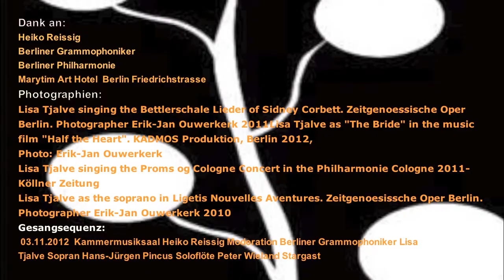IMAGOFEMINAE PERSONALITIES Lisa Tjalve & Image, Vorbilder, Weiblichkeit Berlin 2013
weiblichkeit zwischen image & identität
Herausgeber: Dipl.-Psych. Paiman Davarifard
ISSN: 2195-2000 Deutsche Nationalbibliothek GERMANY
PERSONALITIES Erfolgreiche Frauen aus den Bereichen Wissenschaft, Politik, Medien, Kunst & Sport
Lisa Tjalve im interview mit Paiman Davarifard
Image  Vorbilder  Weiblichkeit    Berlin 2013
Production, Camera, Sound, Montage: Paiman Davarifard
Edited by Paiman Davarifard
imagofeminae a free online magazine    Perleberger Str. 31, 10559 Berlin-D
an imagofeminae production   HD Quality 5:14 min.  Sprachen: Deutsch - English - русский
imagofeminae Personalities

Dank an:
Heiko Reissig
Berliner Grammophoniker
Berliner Philharmonie
Marytim Art Hotel  Berlin Friedrichstrasse
Photographien:
Lisa Tjalve singing the Bettlerschale Lieder of Sidney Corbett. Zeitgenoessische Oper Berlin. Photographer Erik-Jan Ouwerkerk 2011Lisa Tjalve as "The Bride" in the music film "Half the Heart". KADMOS Produktion, Berlin 2012,
Photo: Erik-Jan Ouwerkerk
Lisa Tjalve singing the Proms og Cologne Concert in the Philharmonie Cologne 2011- Köllner Zeitung
Lisa Tjalve as the soprano in Ligetis Nouvelles Aventures. Zeitgenoesissche Oper Berlin. Photographer Erik-Jan Ouwerkerk 2010
Gesangsequenz:
 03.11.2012  Kammermusiksaal Heiko Reissig Moderation Berliner Grammophoniker Lisa
Tjalve Sopran Hans-Jürgen Pincus Soloflöte Peter Wieland Stargast"